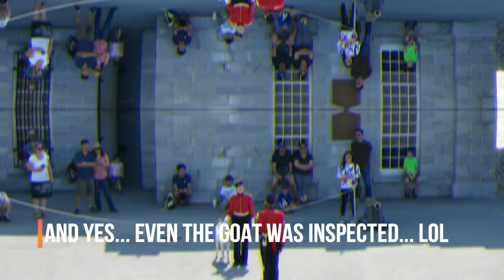Fort Henry Garrison Parade | Aug 24th 2018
Hello everyone! Here's just a quick video I put together with film and pictures I took on my trip to Old Fort Henry in Kingston, Ontario on my way to my Grandparent's condo and later our (Canada's) nation's capital; Ottawa. This is of the August 24th Garrison Parade Ceremony including garrison band, artillery detachment and more! hope you all like it ... ENJOY!

P.S. Sorry for the bad audio that is plagued with wind noise constantly, It was extremely windy on the day I was there and I did my best to edit it out while editing.

HH01, out!